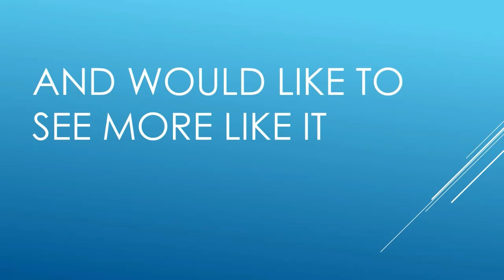Livingston PD Bike Patrol Officers July 16, 2019 Council Meeting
At the July 16, 2017 City Council Meeting, Police Chief Reuben Chavez introduced the new Police Department Bike Patrol.